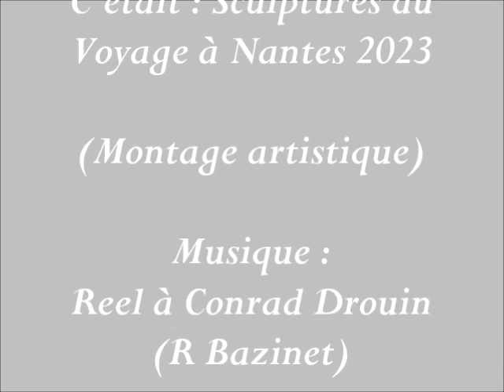Sculptures du Voyage à Nantes 2023 (Montage artistique)